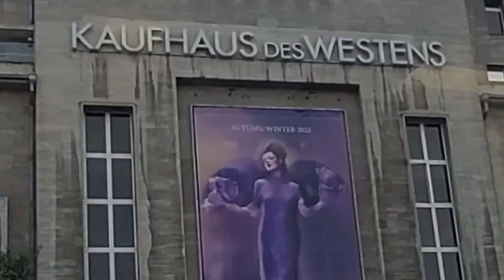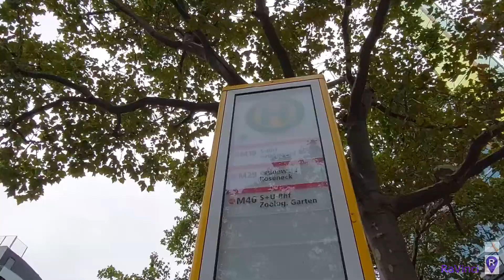BERLIN Visit Sightseeing BUS M19 Visiting Sehenswürdigkeiten Visitberlin 14.09.2022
Visiting BUS M19 September 2022.

Shortmovie from smartphone to Tiktok.

Edit: Capcut

Diese Originalversion wurde komplett mit dem Handy für Tiktok gemacht.
Kurz nach der Veröffentlichung wurde sie dort stummgeschaltet.
Ich habe sie dort durch eine Alternative ersetzt und den urspürnglichen Director´s cut hier eingesetzt.

This original version was made entirely with a cell phone for Tiktok.
Shortly after the release it was muted there.
I replaced it there with an alternative and put the original director's cut here.